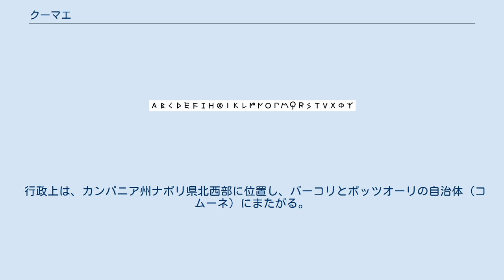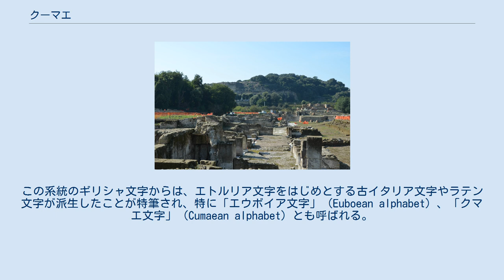クーマエ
クーマエのアクロポリス イタリアのギリシャ植民市 クーマエ（ラテン語: Cumae）は、現在のイタリア・ナポリ北西に築かれた古代ギリシャの植民市。
イタリア半島に初めて建設された古代ギリシャ植民市である。
 クマエ、クマエー、クーマイ等とも表記される。
ウェルギリウスの『アエネーイス』に登場する「クマエのシビュラ（巫女）」でも有名。
また、この都市で使われたギリシャ文字の一種（クマエ文字）からは、ラテン文字が派生した。
 古代ギリシャ語では Κύμη / Kumē、Κύμαι / Kumai、Κύμα / Kuma と記された。
クマエ、クマエー、クーマイ等ともカナ転記される。
 現在のイタリアにおいて当地はクーマ（イタリア語: Cuma）と呼ばれる。
 行政上は、カンパニア州ナポリ県北西部に位置し、バーコリとポッツオーリの自治体（コムーネ）にまたがる。
 ティレニア海に面したこの都市は、エウボイア島のギリシャ人によって建設された。
 エウボイアの人々は、標準的なギリシャ文字（東方ギリシャ文字）とは異なる字形を持つ文字（西方ギリシア文字）を使っており、クマエでもこれが用いられた。
この系統のギリシャ文字からは、エトルリア文字をはじめとする古イタリア文字やラテン文字が派生したことが特筆され、特に「エウボイア文字」（Euboean alphabet）、「クマエ文字」（Cumaean alphabet）とも呼ばれる。
 クマエ文字